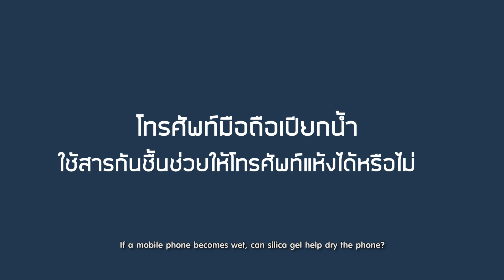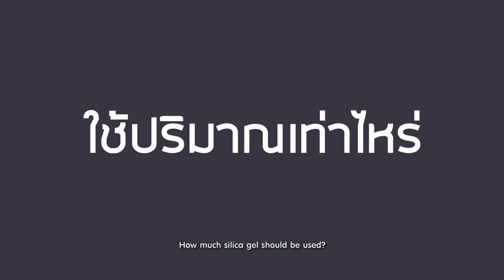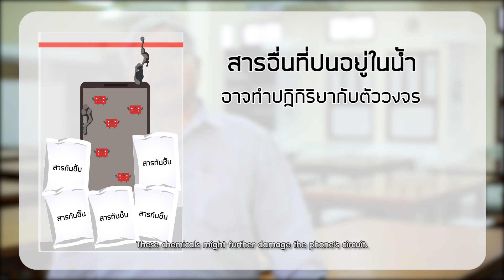Soเชี่ยว Ep79 สารกันชื้นช่วยลดความเสี่ยงโทรศัพท์มือถือเสียจากการตกน้ำได้ จริงหรือไม่